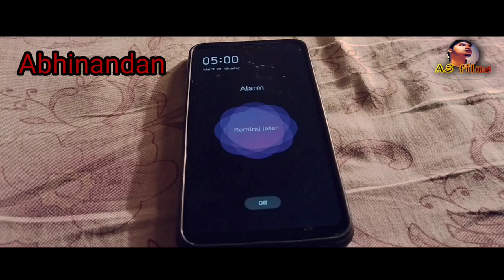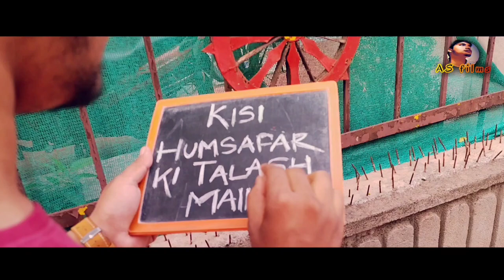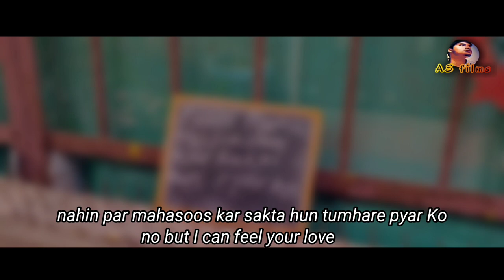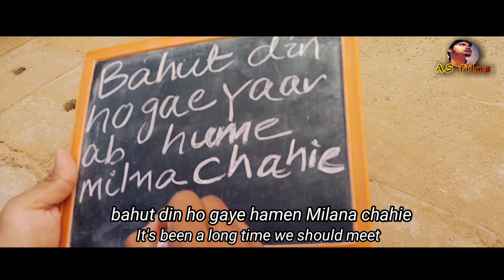BLACKBOARD (SILENT SHORT FILM) |full movie|Abhinandan&Tapaswini|AS production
Cast - Abhinandan , Tapaswini
Production house- As films
Story,screanplay, director-Abhinandan
Dop- A.k satapathy
Technical support design- As creatives

A film by Abhinandan satapathy